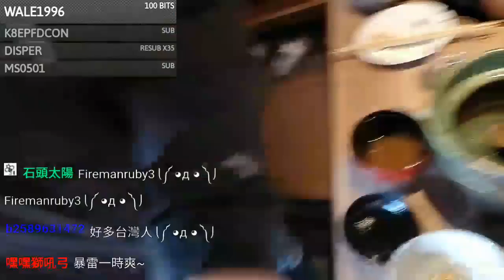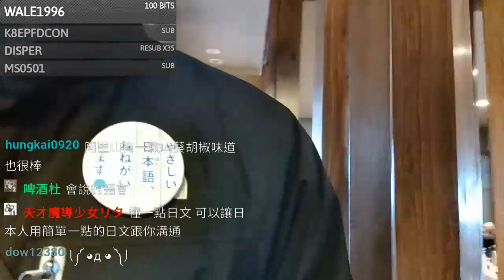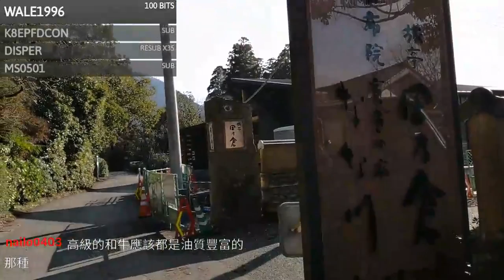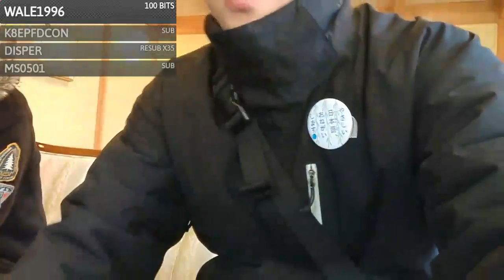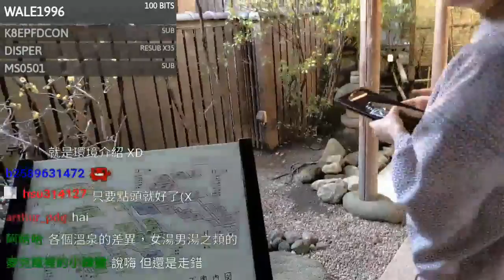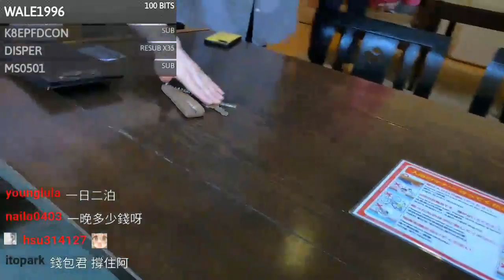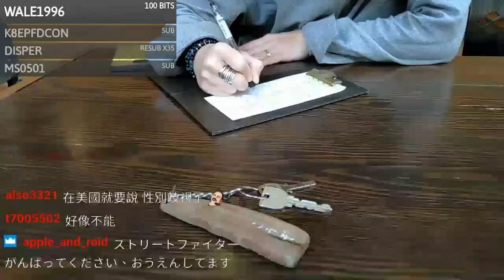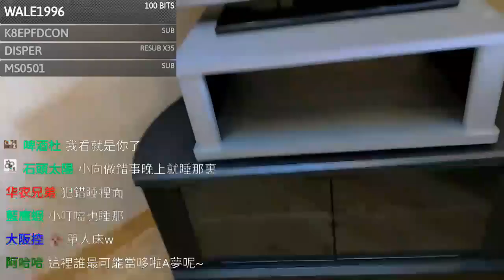【GamerBee】日本戶外直播 Day7 由布院(Yufuin) Part 7/13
九州旅遊直播，此為GamerBee和小Ju在EVO Japan比賽結束後，留在九州觀光的戶外直播記錄！

日期:2019/02/20

你好，我叫GamerBee，是台灣第一位格鬥遊戲類的職業選手，在這裡放的都是我在Twitch直播開台的影片存檔，如果有興趣的請關注我的Twitch頻道或是Facebook哦，謝謝！